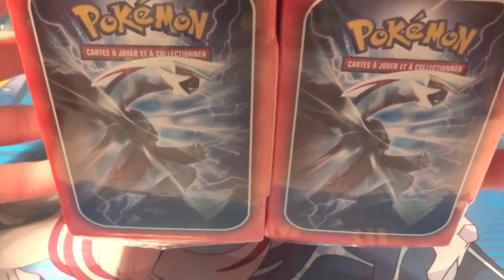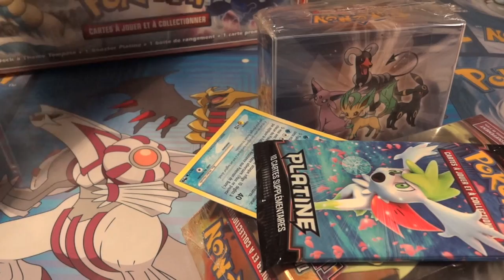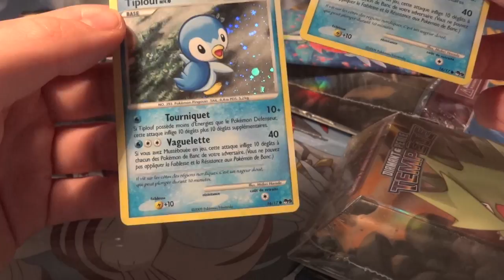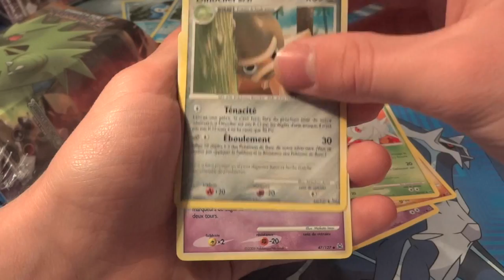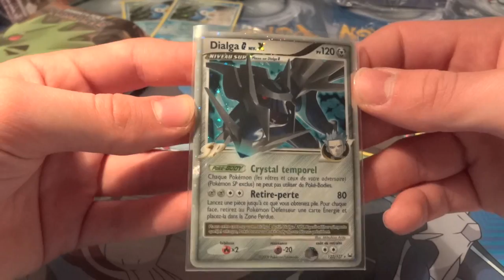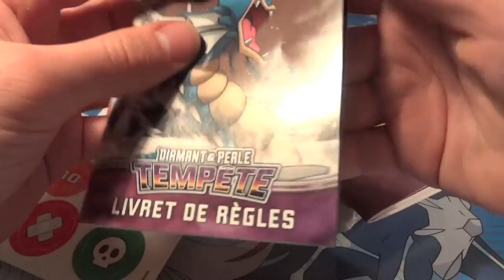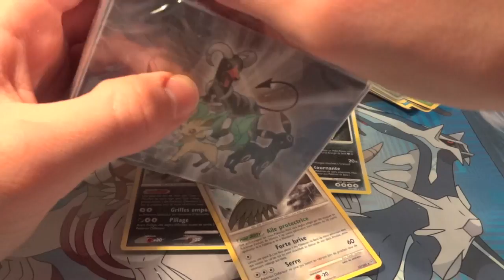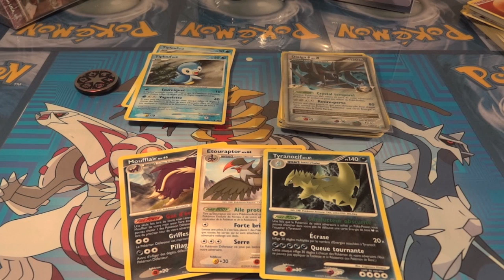Ouverture de 2 Coffret Pokémon Platine et Diamant & Perle ! LE MAÎTRE DU TEMPS X !